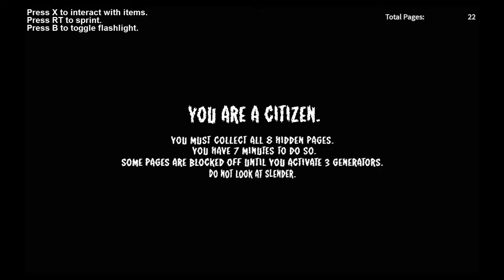Roblox Xbox One Gameplay Episode 15 Stop It Slender Featuring KTD Life & AKatie47Xl